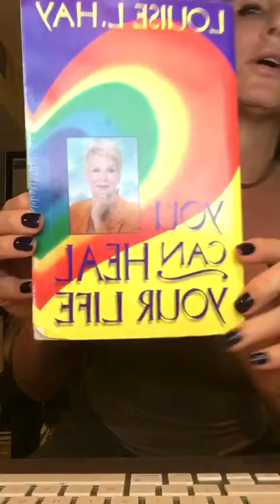Part 2: Meditation For Change - You Can Heal Your Life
Michelle Johnson uses information from the book YOU CAN HEAL YOUR LIFE to elaborate on the topic of change and transformation.  She relates this material to weight management and accomplishing goals.